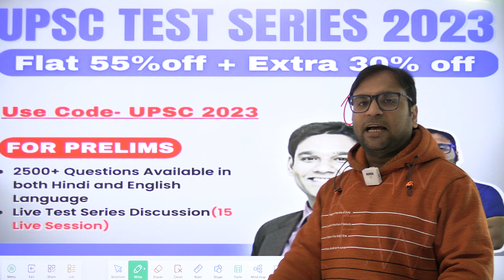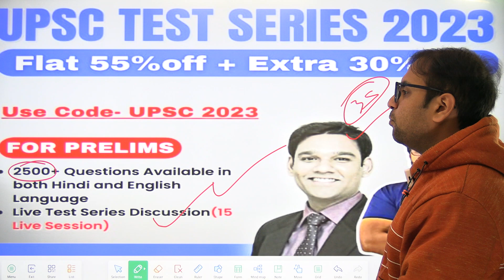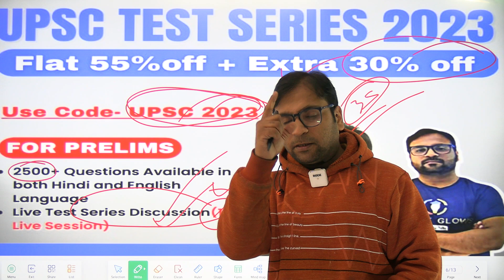Avail Live discussion of UPSC test series now | Code - UPSC2023